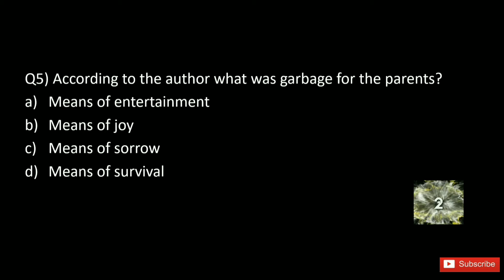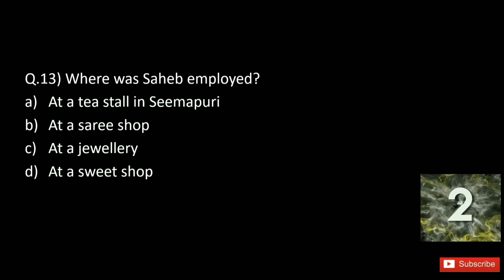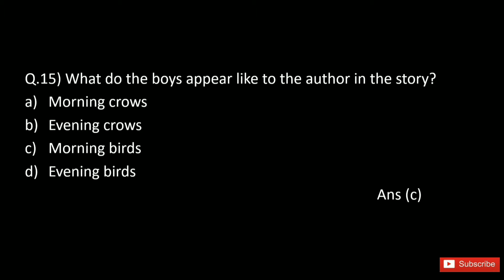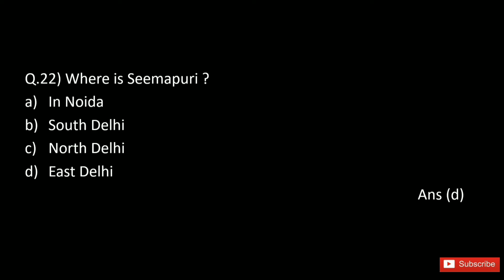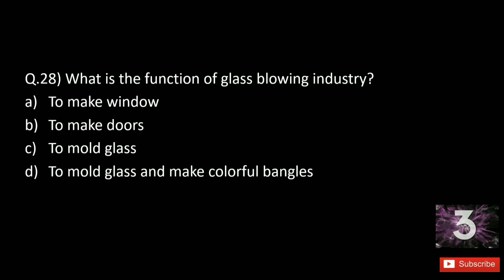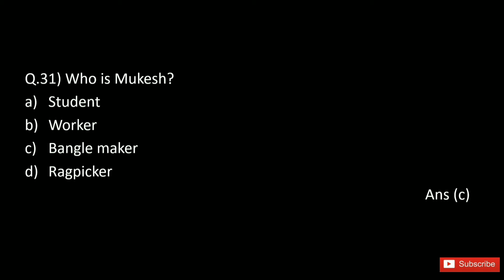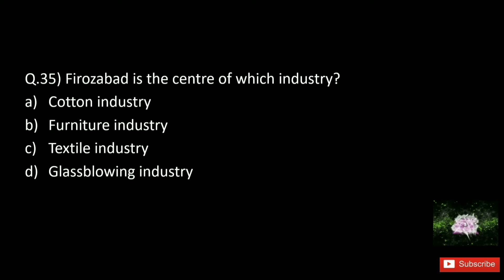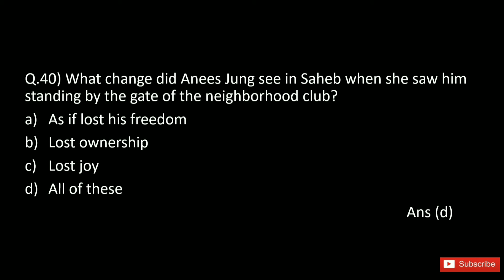40 MCQs of Lost Spring| Flamingo| Class 12 | English| it's Moron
In this video there 40 MCQs of Lost Spring class 12  Flamingo.